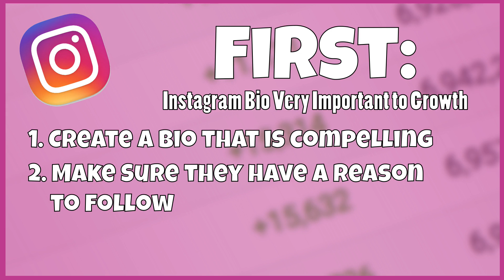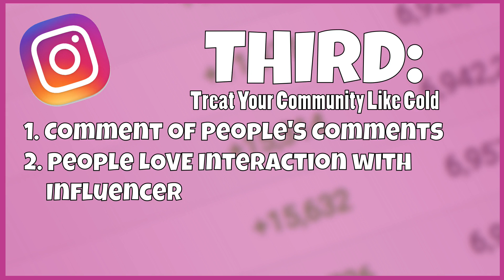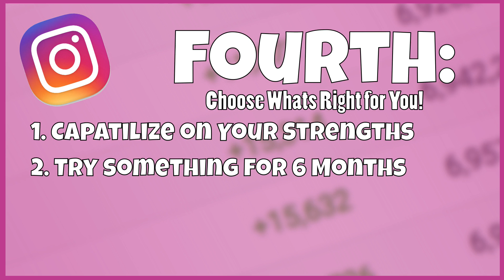How to Get 10 Followers PER DAY on Instagram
How to get 10 instagram followers per day. In this video I am going to show you one of the best ways to get more instagram followers either as a small account or a big account. Getting 10 instagram followers per day is not that difficult, just stick to the methods. Get fast instagram followers, legitimate instagram followers very quickly. Let us know what you guys think about getting 10 insta followers per day.